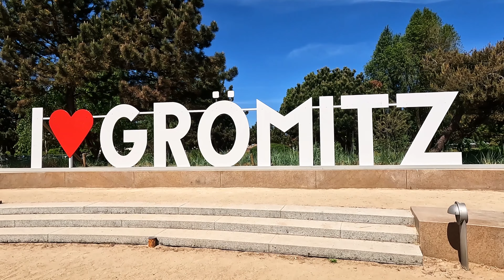Die 250 schönsten Orte in Deutschland, die man gesehen haben muss - TEIL #01 - TOP REISEZIELE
Werbung (unbezahlt)
Deutschland - eines der schönsten Ländern der Welt , das Land bietet abwechslungsreiche Natur - 16 Nationalparke und fast 10000 Naturschutzgebiete.  Wunderbare Welt der Berge, Seen, Wälder, Nord und Ostseeküste und  verschiedene Inseln warten darauf entdeckt zu werden . Rund 25000 Burgen, Schlösser und Herrenhäuser zeugen von Deutschlands Geschichte. Tausende historische Altstädte schmücken Deutschlands Landschaften.  Wir sind quer durch das ganze Land gereist, durch alle Bundesländer  und haben uns die schönsten Orte und Sehenswürdigkeiten angeguckt.  Nun wollen wir  euch die  250 schönsten Reiseziele in Deutschland zeigen . Hier kommt das erste Video mit folgenden Sehenswürdigkeiten :
1. Königssee
2. Dinkelsbühl
3. Grömitzer Strand
4. Schrecksee
5. Schloss Linderhof
6. Münster
7. Basteibrücke
8. Meersburg
9. Eibsee
10. Dresden
11. Freudenberg
12. Schloss Drachenburg
13. Blautopf
14. Lübeck
15. Lechfall
16. Hildesheim
17. St. Peter ording
18.  Potsdam
19.  Saarschleife
20. Höllentalklamm

DIE SCHÖNSTEN REISEZIELE  DER WELT
Traveling around the world  - the most beautiful tourist destinations